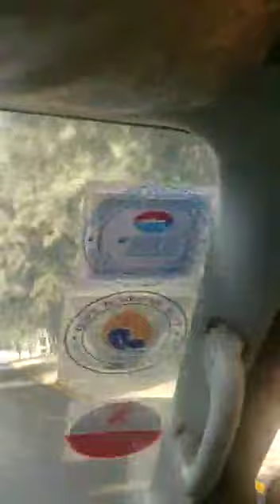Addis Ababa Market on 14 August 20022 Monday's Morning on our Way 2 Boli International Airport 😀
Through the Eye of Atransit Somalilander.
Hargeisa Egaal International Airport Via Boli International Airport Towards Heathrow Airport in London.

Wasiirka Warfaafinta JSL Saleeban Cali Korre:Wixii si fiican lo hogaamiyp,ee lama dhawro.